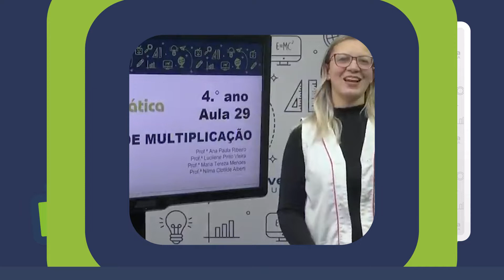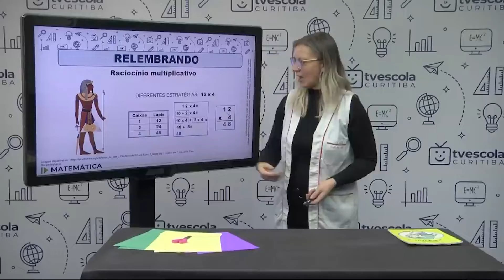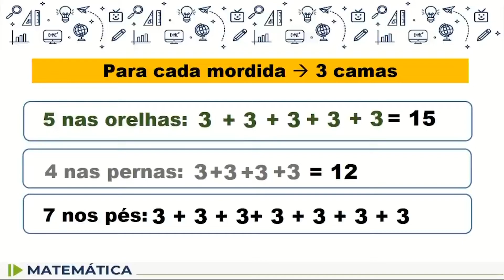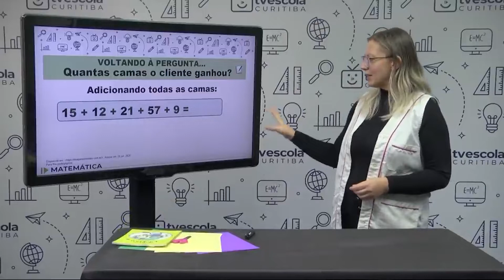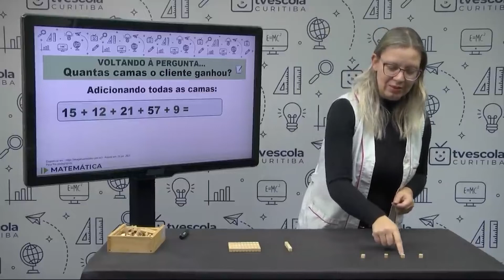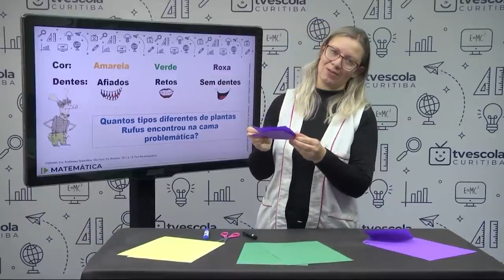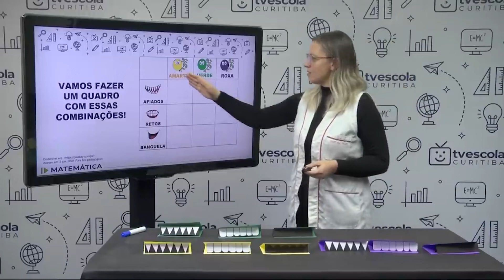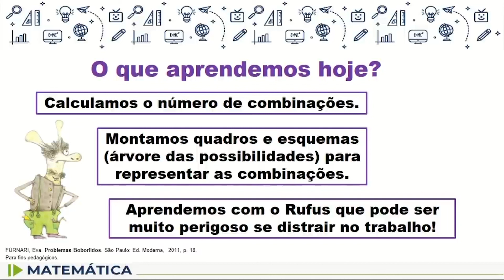Matemática - 4.º ano - aula 29 - 03/06/2022